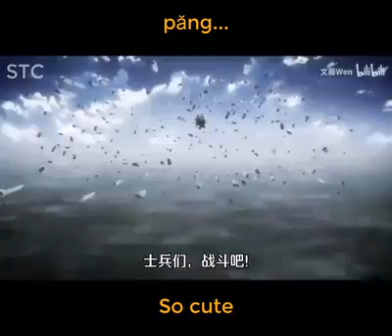Loli attack hentei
Lolis hentei
Loli kawaii
Loli boobs
Lolis cute